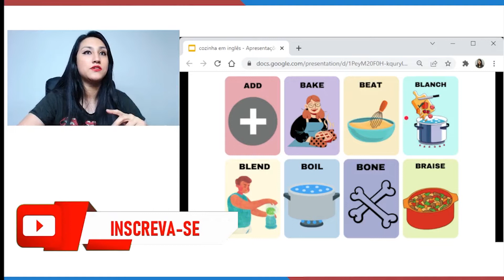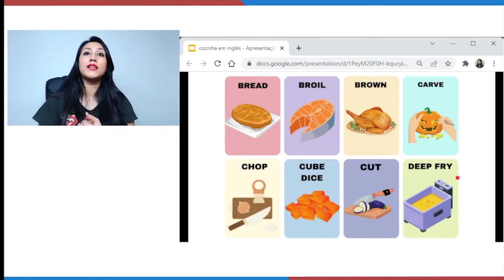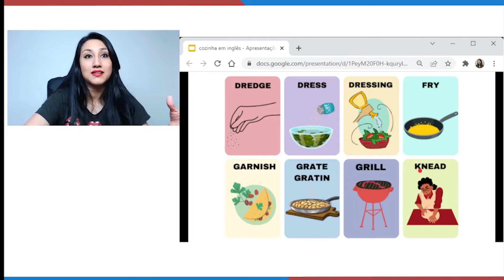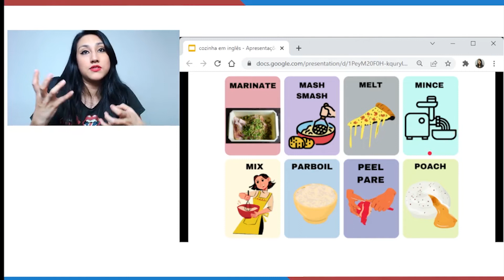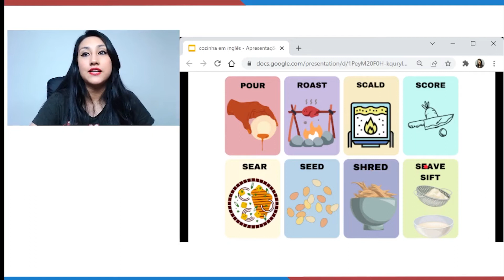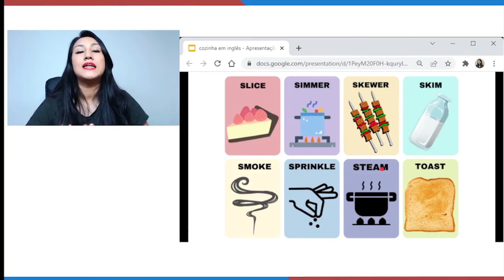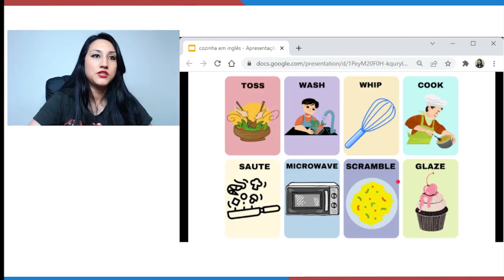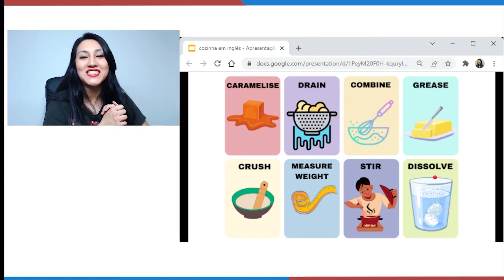CULINÁRIA EM INGLÊS: APRENDA VERBOS E EXPRESSÕES DE COZINHA EM INGLÊS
Culinária em inglês, hoje vou te ensinar vários verbos de cozinha em inglês, este vocabulário será super útil no seu dia a dia, afinal a cozinha está presente no nosso dia a dia, seja para preparar a comida, seja para apreciar aquela comida deliciosa não é mesmo?

Pinch (Pitada)
Spoon (Colher)
Teaspoon - Tsp  (Colher de chá)
Tablespoon - Tbsp (Colher de sopa)
Season/Spices/Seasoning (Tempero)
Sauce (Molho)
Cup (Xícara)
Glass (Copo)
Bowl (Vasilha)
Add (Adicionar)
Bake (Assar)
Beat (Sovar/bater)
Blanch (Escaldar, branquear)
Blend (Misturar)
Boil (Cozinhar/ferver)
Bone (Desossar)
Braise (Refogar)
Bread (Empanar/Cobrir com migalhas de pão)
Broil (Grelhar)
Brown (Dourar)
Carve (Trinchar- Cortar carne pronta em pedaços pequenos)
Chop (Picar, cortar em pedaços pequenos)
Cube/Dice (Cortar em cubos)
Cut (Cortar)
Deep fry (Fritar cobrindo todo o alimento com óleo)
Dredge (Polvilhar)
Dress (Temperar salada)
Fry (Fritar)
Garnish (Adornar, guarnecer)
Grate (Ralar)
Grill (Grelhar)